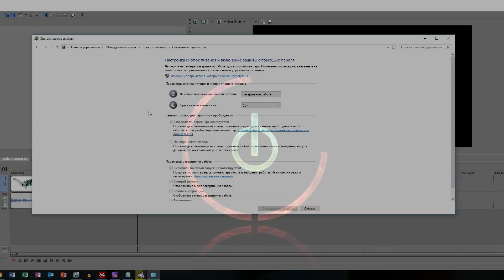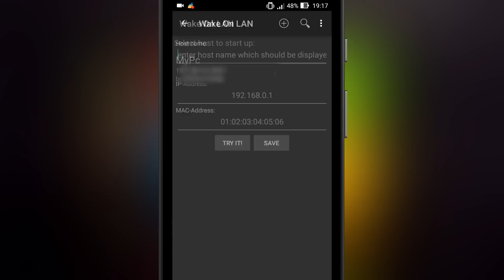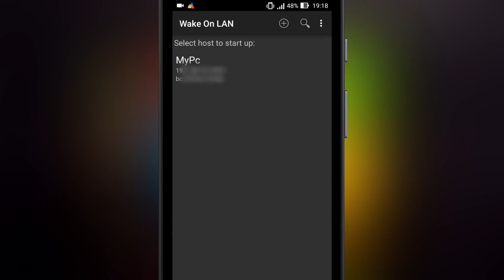Удалённое включение компьютера со смартфона. Полезные FiшКi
- Канал про Историю технологий и Изобретений Как включить компьютер удалённым способом через смартфон? Wake on Lan